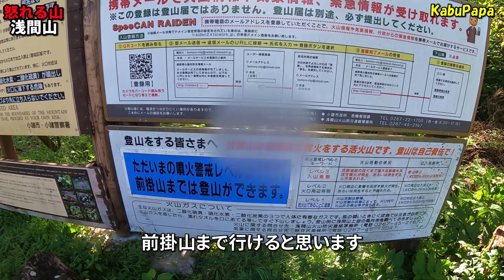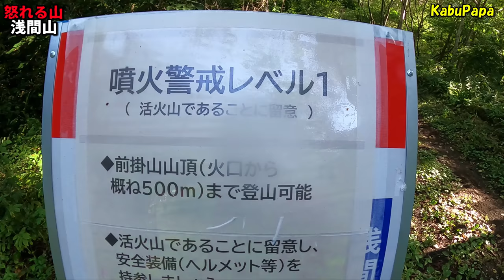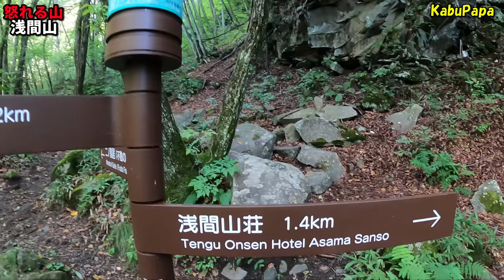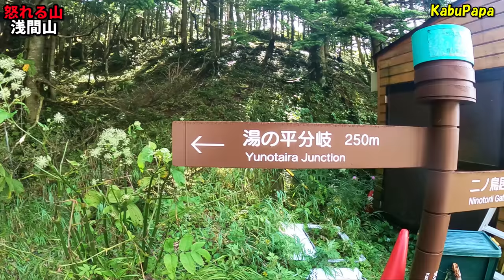4K映像✴︎ここは火星？【浅間山】前掛山2,524m 火山館ルートで登頂！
9月7日(火)
浅間山 前掛山2,524m

7時24分 天狗温泉 浅間山荘発
8時05分 一ノ鳥居
8時31分 二ノ鳥居
9時12分 ぎっぱ
9時38分 地獄谷
9時43分 火山館
9時55分 火山館出発
10時00分 湯ノ平分岐
10時26分 賽の河原分岐
11時46分 山頂下道標
11時53分 避難シェルター
12時25分 浅間山 前掛山2,524m
13時25分 下山開始
16時15分 天狗温泉 浅間山荘戻

●使用機材 カメラ
Panasonic DC-GH5
Panasonic DMC-FZ300